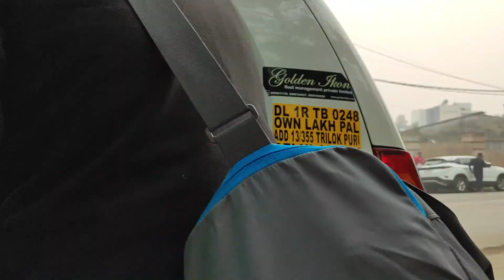Leaving Abandoned Hostels of DTU | Kapdo Ka Kya hua ? Part-2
Kapdo Ka Kya hua ? Leaving Abandoned Hostels | Part-2

what happened to the clothes after lockdown ? leaving hostels of dtu
Condition of hostel room , me and my friend visited hostel room after 9 month
and the condition of the room was terrible, hostel at dtu , condition of hostel after lockdown
online college semester, dtu campus tour, delhi technological university, dtu mess

Fam 36,280
    Thanks for your support guys
     Keep Loving ❤

🎥 Poco X2
🎙 Boya mic